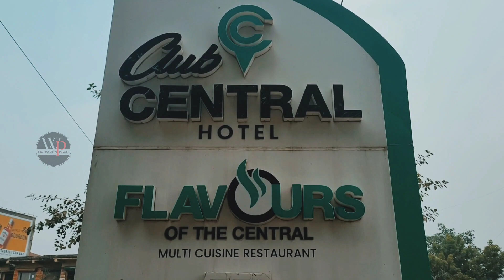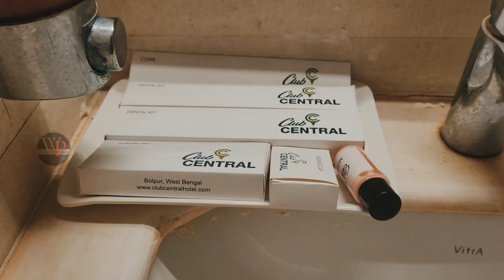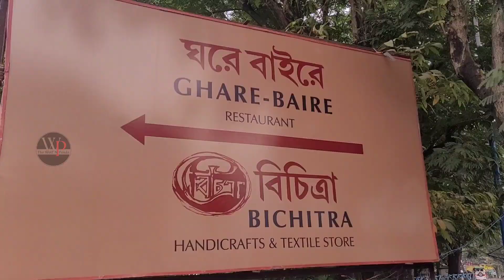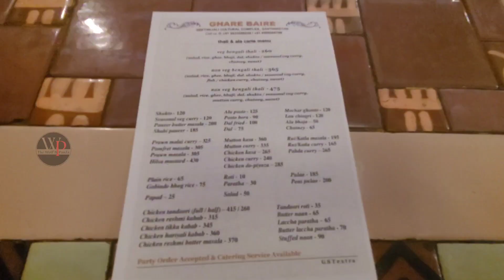Shantiniketan ভ্রমণপর্ব ১| ভূতুড়ে রায়পুর রাজবাড়ি| Ghore Baire Restaurant| Bolpur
We had a lot of fun on our 2 nights 3 days tour ,so all the information and experience shared in this video.

Don't forget to tell us how it was.

Hotel Club Central : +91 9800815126